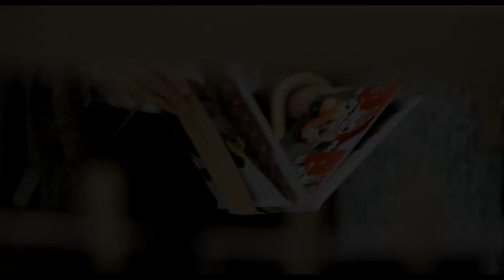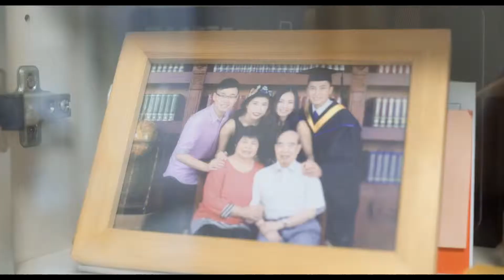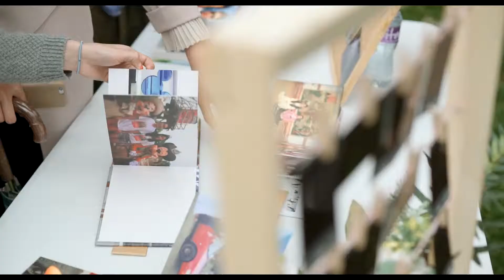SDE | Momo+Shan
【風雨同行，毋忘初心】

曾經有客人講過，選擇戶外證婚是一場賭博，因為當中有太多不確定的因素；但能夠拿出勇氣去冒險，只是因為他們都很重視婚禮上的所有細節，並且願意特別花心思去準備。
Momo & Shan 就是這樣有心思的一對，整個婚禮裡面，基本上見到的，摸到的，吃到的，帶得走的，都是他倆親手造出來，為的，就是令大家都更投入，更深刻，更感受到他倆邁進人生新一頁的喜悅。

可幸的是，朝早還是傾盆大雨，但臨證婚前一刻，太陽就出來了，實在太感恩，還能順利完成期待已久的放氣球儀式。這個冒險，很值得。

這個地方，一直見證著你們這五年多來的愛情道路；由表白到求婚，來到今天，向對方許下一生一世的諾言。

祝福你倆繼續風雨同行，繼續保持傻氣，毋忘初心。

Congratulations Momo & Shan!

Video by HW Motion Story
Photography by Signature Production
Make up by Teris May Makeup and Beauty
Ceremony Decorations by @Momo & Shan & friends 😘